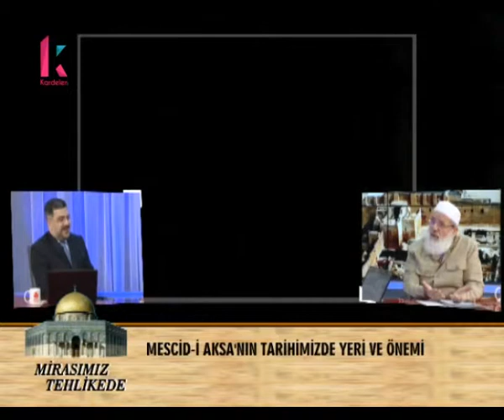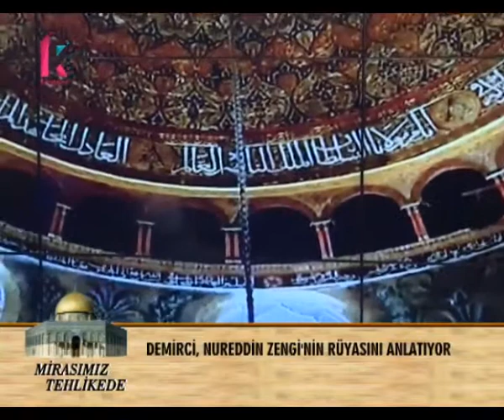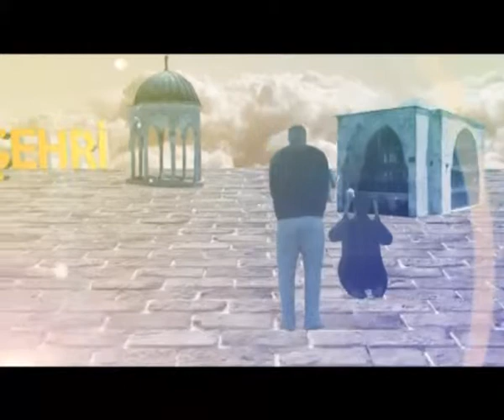21-01-2015 Kardelen Tv Mirasımız Tehlikede Programı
Mirasımız Tehlike Programı bundan böyle yeni yayın döneminde her pazartesi akşamı 20:30'da Kardelen Tv ekranlarında da sizlerle olacak. Numan Balcının hazırlayıp sunduğu Mirasımız Tehlikede programının bu hafta ki konuğu Ümmet Vakfı Yön. Krl. Bşk. Mustafa Nizar Demirci.